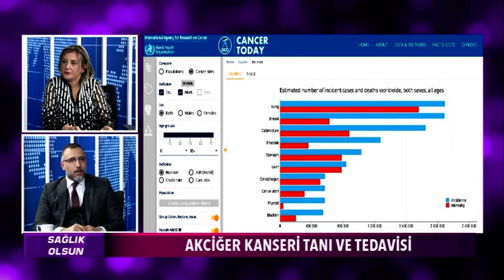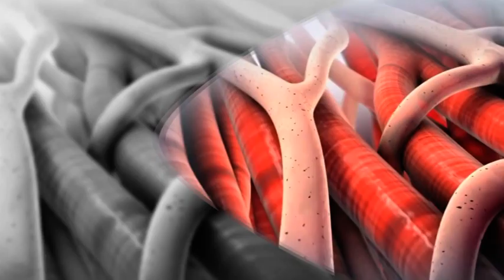Sağlık Olsun - Akciğer Kanseri Tanı ve Tedavisi - 26 Şubat 2019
Samsun Medicana Hastanesi Uz. Dr. Didem ER moderatörlüğündeki Sağlık Olsun programında bu hafta, "Akciğer Kanseri Tanı ve Tedavisi" OMÜ Tıp Fakültesi ve Medicana Hastanesi Göğüs Cerrahisi Kliniği Uzmanı  Prof. Dr. Burçin Çelik ile konuşuldu.